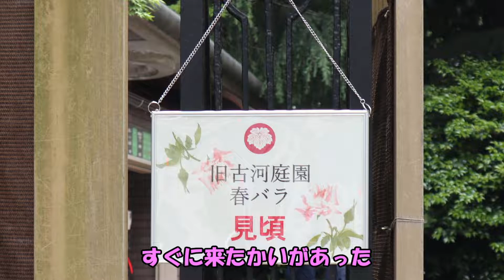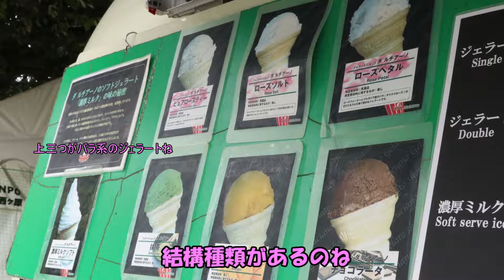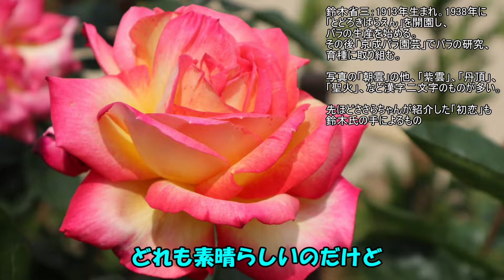【すずきつづみ】東京都北区上中里駅周辺を歩く・後編【さとうささら】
ついにバラの花いっぱいの旧古河庭園に着いた二人。二人はどんなバラに心惹かれるのか。そしてささらちゃんはアイスレポートが無事できるのか。